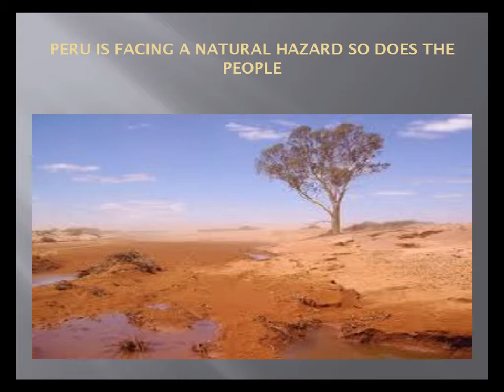El Niño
Solomon's El Niño video!

(Music by Xanco123, "Dark Ambient Music 1: The Original" as found on freesound.org)